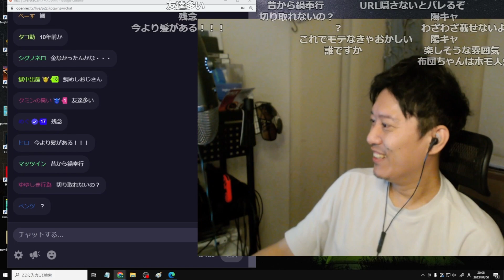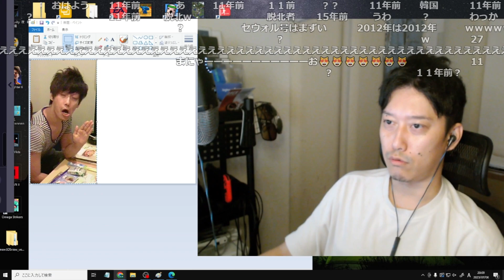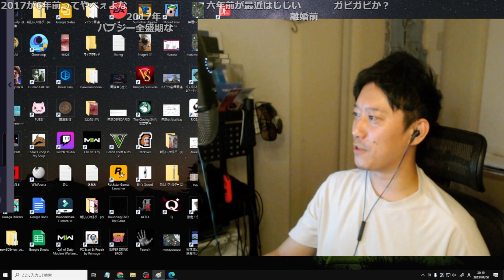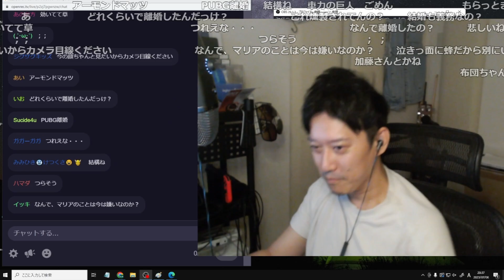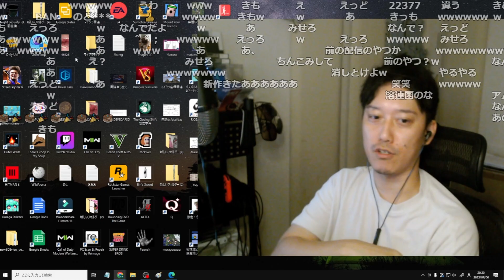Facebookに眠った10年以上前の写真を見て懐かしむ布団ちゃん【2023/7/6】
【元動画】３８歳のクソゴミクズによるパブ←雑談